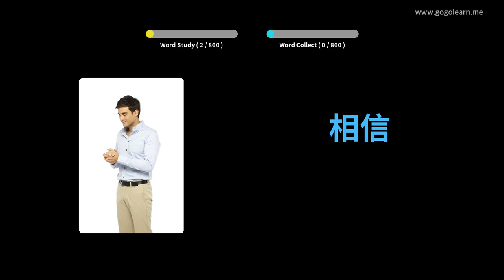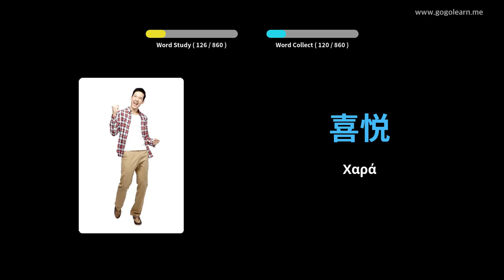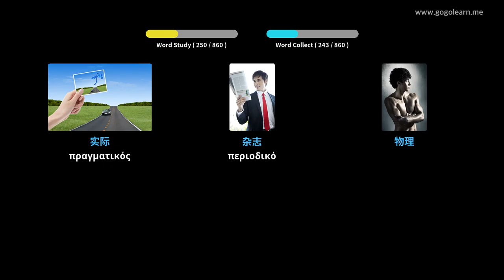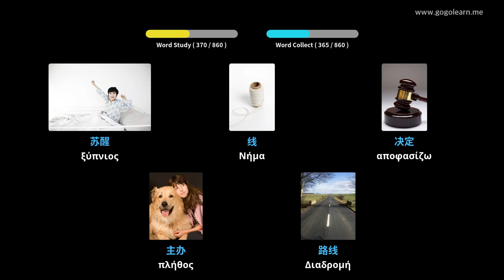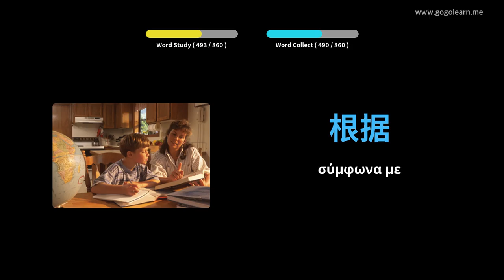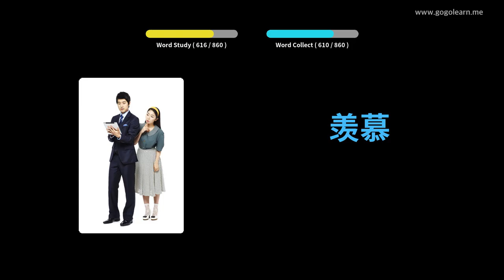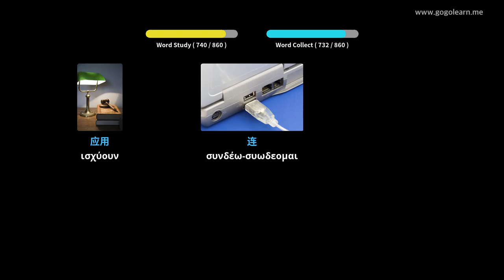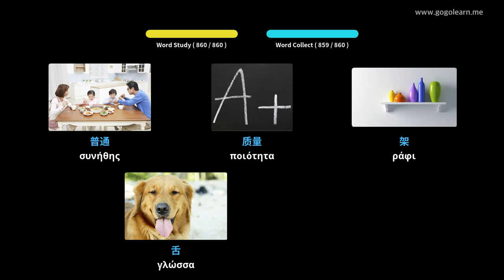κινέζικαλεξιλόγιο Γυμνάσιο | Golearn